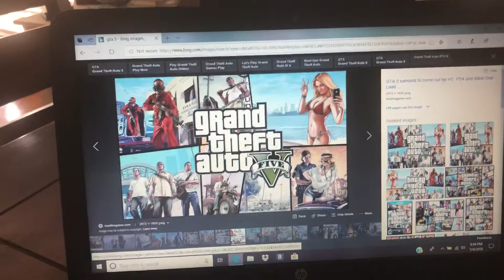What do you guys think of this game 2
Awesome my second favorite game of all time